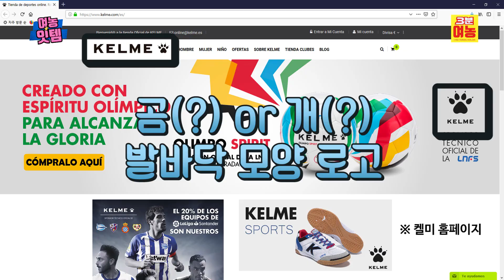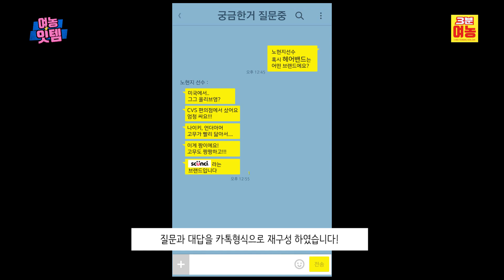[여농잇템] 선수들의 잇템 파헤치기! : 헤어밴드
그것이 알고싶다!!
선수들이 착용하는 그것!
궁금하지만 구지 물어보지 않았던 그것!
그 잇템의 TMI 대방출!